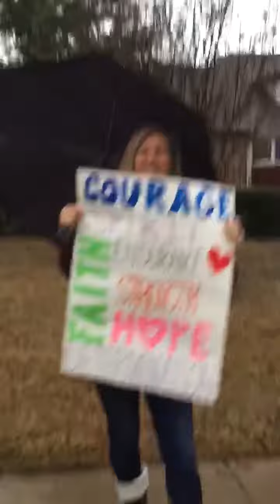Surprise send off for Bridgette going to Mayo